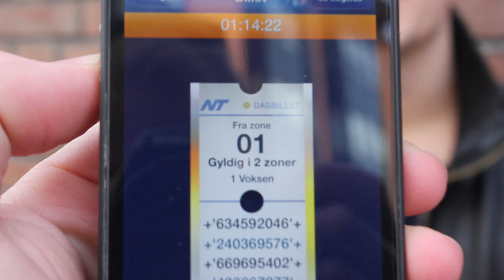NT Bus-Tour Gregers L. Mogstad Friday Vibes Campaign 2014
Live video from the alternative "Friday Vibes" bus-tour. Denmark, March/April 2014.

Playing in the video:

Gregers - Vocal/shaker

Video filmed and produced by Thomas Holmstrøm
Sounds by Mads Kart.